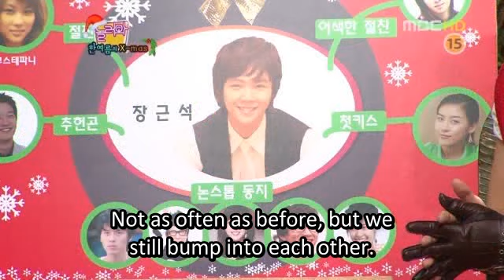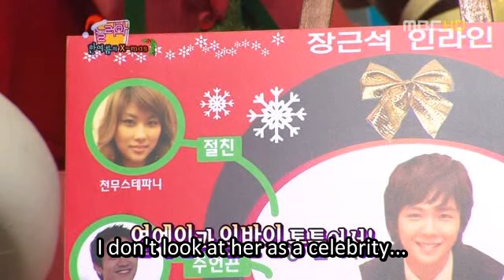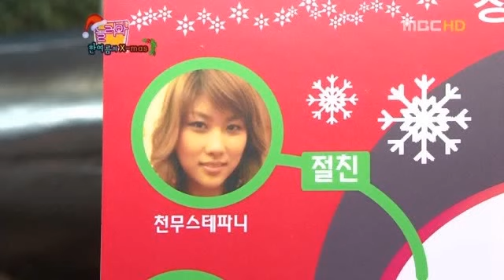Come to Play: Jang Geun Suk Cut (1/3) [eng subbed]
Episode 175
Christmas Special: A Summer's Christmas

To watch in HQ, add &fmt=18 to the end of the url.